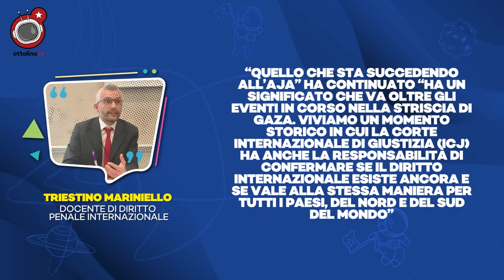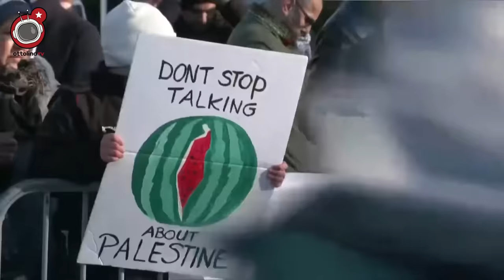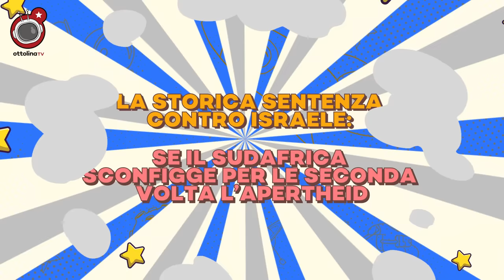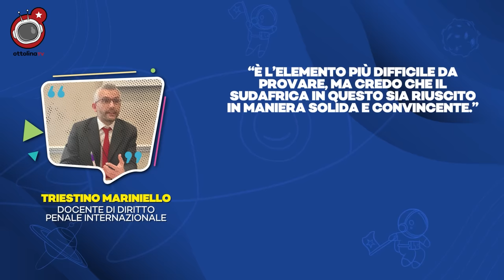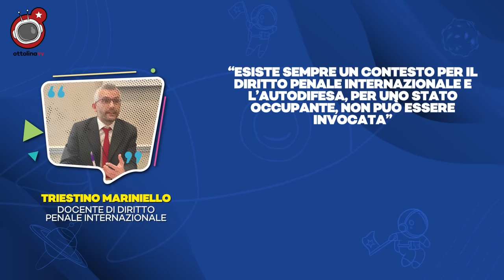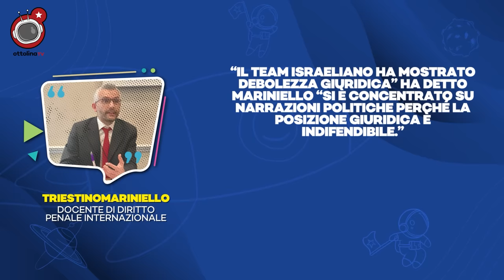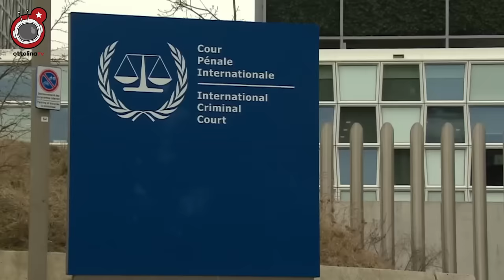LA STORICA SENTENZA CONTRO ISRAELE: se il SudAfrica sconfigge per le seconda volta l’Apartheid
*spin8ff*

LA STORICA SENTENZA CONTRO ISRAELE: se il SudAfrica sconfigge per le seconda volta l’Apertheid